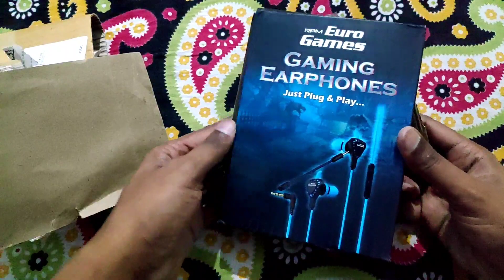Best Earphones For Pubg/Free Fire/COD | RPM Euro Games Gaming Earphones Review | Budget Earphones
Best Earphones For Pubg/Free Fire/COD | RPM Euro Games Gaming Earphones Review | Budget Earphones | Games Lover Adda

Rpm Euro Earphones